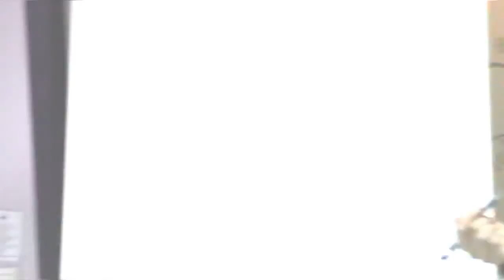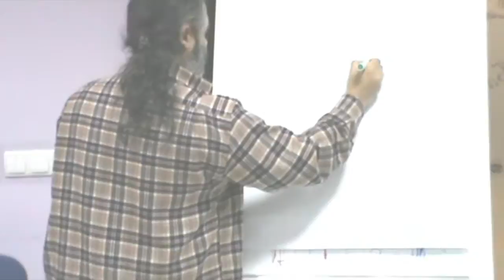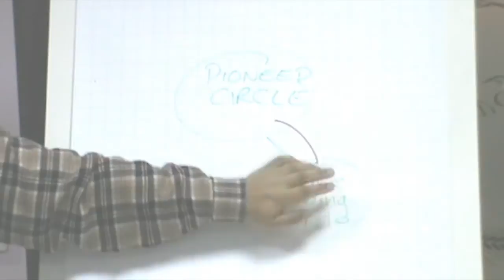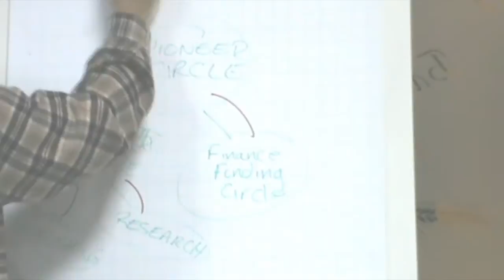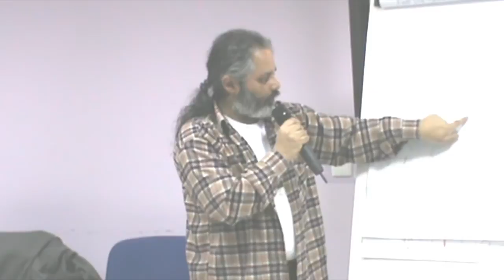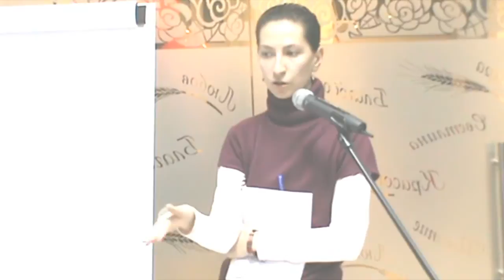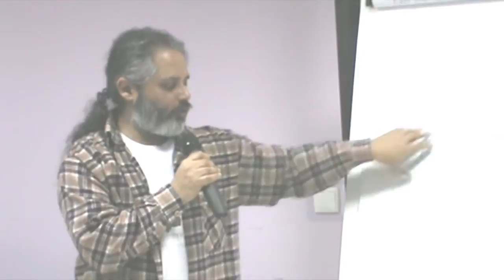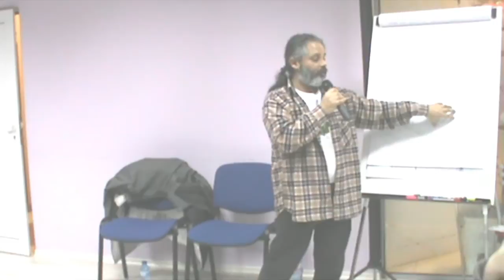Пермакултура в действие с Ракеш - ден втори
Ура Гора и приятели представя два семинара + дискусия:

Пермакултура в действие - дизайн на устойчиви общности
Пермакултура и Социокрация - алтернативен модел за взимане на решения

Водещ: Ракеш “Rootsman Rak”- учител и практикуващ пермакултура.
Център Идея Вита, София

Вторник 24 и сряда 25 Февруари 2015 г.
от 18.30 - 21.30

Вход свободен - дарение на добра воля. // на английски с превод на български

Семинар и дискусия върху всички системи през призмата Пермакултура

Как можем да използваме пермакултурата като инструмент за проектиране, за да създадем заедно цялостна система за поддържане на нашите нужди в хармония с тези на останалите около нас и с тези на планетата?

Как подобряването на средата, която обитаваме физически, ни помага да развием нашите човешки социални системи?

И как всичко това може да бъде постигнато с по-малко енергия, време и работа и повече радост, отколкото можем да си представим?

Този разговор и дискусия с водещ Ракеш “Rootsman Rak” ще разгледа пълния потенциал на Пермакултурата като нещо повече от градинарство. Когато включим всички елементи от цялата система – вода, енергия, постройки, отпадъци, транспорт, общност и търговия..., ние имаме способността да създадем една изобилна, устойчива и гъвкава система с ниски разходи за поддръжка.

Започваме с преглед на принципите за проектиране в Пермакултурата и продължваме с детайли за различните ситуации, където можем да ги приложим. Това ще ви бъде полезно, ако току-що научавате за тази тема или сте готови да прилагате и развивате ваша пермакултурна система - от градски общностни проекти или градина на вилата за уикенда до основаване и стартиране на нова общност.

Как да планираме бъдещето с оглед на новите модели на човешкото общество в еко селищата, но да продължаваме да бъдем издържливи и самодостатъчни в настоящето? И в преходните стратегии – как можем да използваме ресурсите и възможностите в традиционните селища и градове, за да работим заедно за нови форми на общество? Как да учим, работим и търгуваме на принципите на грижа за земята, грижа за хората и споделяне на изобилието?